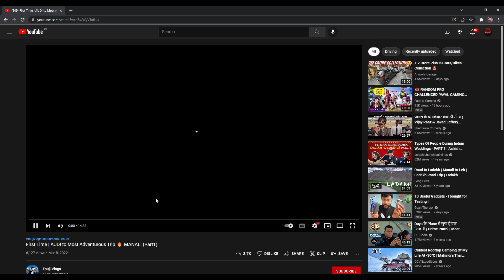OMG 😱 RANDOM 4 CONQUEROR CHALLENGED JONATHAN GAMING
ABOUT THIS VIDEO : INTENSE GAMEPLAY WITH HINDI VOICE OVER, TIPS & TRICKS TO WIPE SQUAD EASILY WITH IQ AND SKILLS.

TITLE : OMG 😱 RANDOM 4 CONQUEROR CHALLENGED JONATHAN GAMING